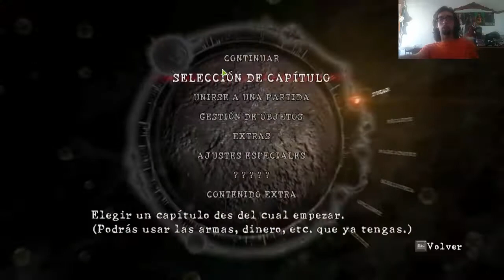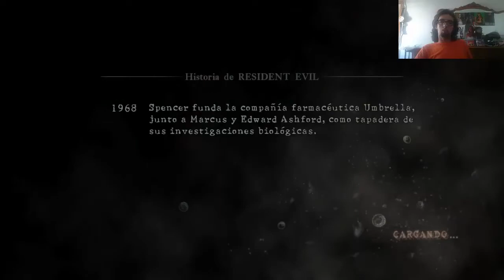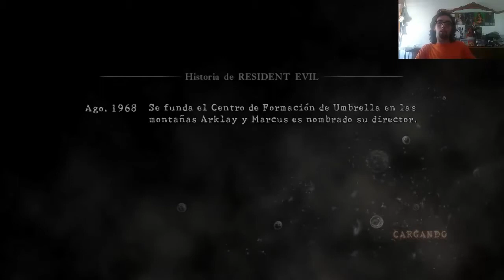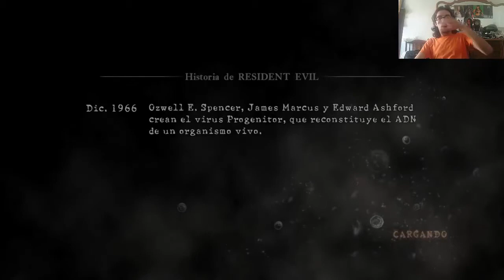Resident Evil 5 Gameplay Walkthrough | Part 16 | El Infectado Poderoso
Resident Evil 5 en Español | Walkthrough | Part 16 | El Infectado Maldito
Bienvenidos a un nuevo capitulo de Resident Evil 5 en Español donde nos enfrentaremos a Excella y su virus mortal en jomanplay ella quiere que el virus intoxique todo umbrella pero nosotros debemos evitarlo.
Resident Evil 5 en Español | Walkthrough | Parte 1
[HD] Resident Evil 5 PC Exclusive Gameplay Part 2
Resident Evil 5 Gameplay Walkthrough | Part 16
No te puedes perder este magnifico capitulo mañana uno nuevo deja tu like y tu opinion y pide tu juego eres libre para hacerlo, que empieze la aventura mas terrorifica de Re5.

mi primer canal.
mi sensual google.
mi atractivo instagram.
mi pagina de musica.
mi feo twitter.